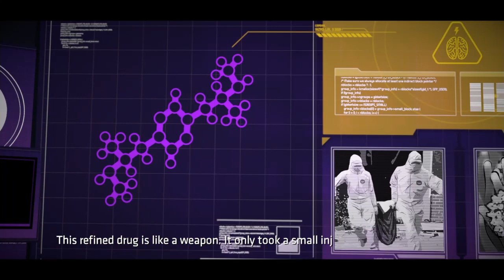BATMAN THE TELLTALE SERIES - Let's Play - Part 6 - Bruce and Selina in a Bar